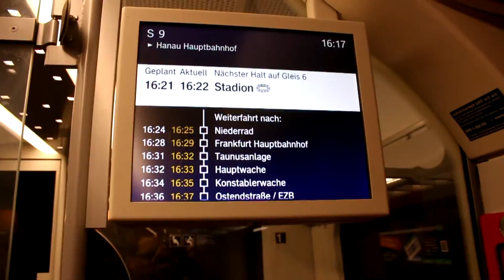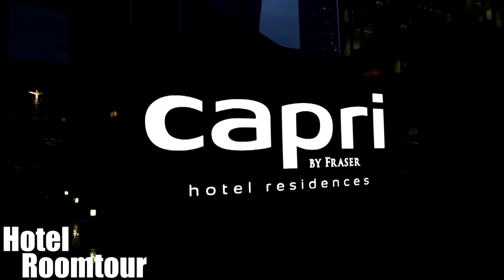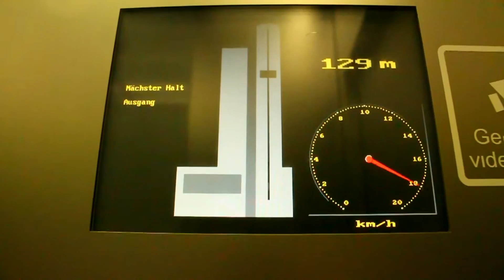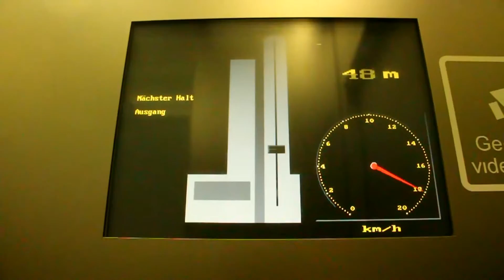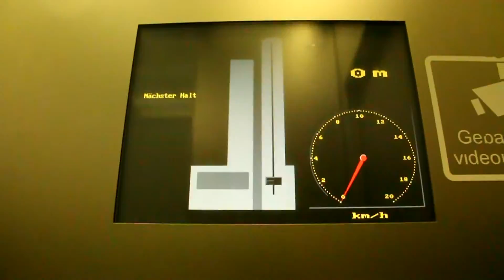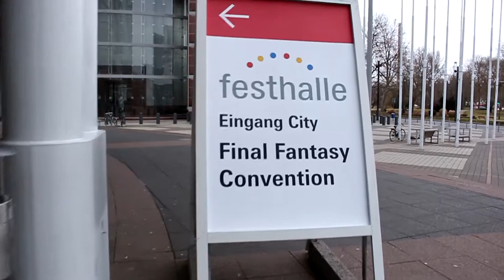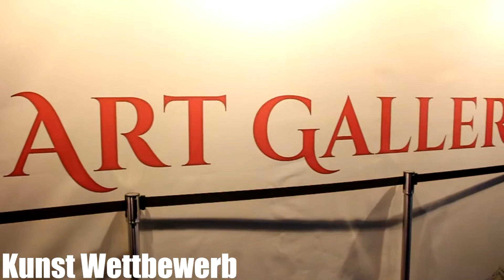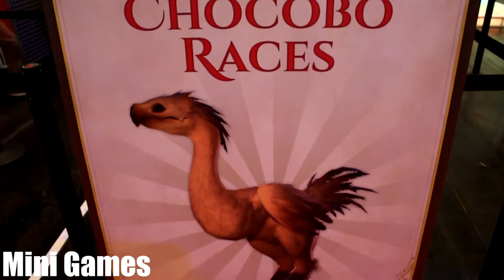📷 🌱Frankfurt Fan Fest 2017 - Mein Name ist Seed [Seed on Tour #02]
Zuerst einmal möchte ich danke sagen an all die Leute, die mich aktuell begleiten/begleitet haben oder es in Zukunft machen werden. Es sind nun nach 4 Jahren Final Fantasy XIV über 2000 Personen die meinen Kanal verfolgen und ein fester Bestand der SeedMovie Community sind. Ich hätte mir nie vorstellen können mit nur einem Spiel (MMO) dies erreichen zu können und Euch für meine Videos/Live Streams zu begeistern. Wenn ihr möchtet begleitet mich gerne auch in der Zukunft weiterhin auf meiner Reise.

Da ich im letzten Jahr auf der Gamescom in Köln gewesen bin gab es nun ein nächsten Anlass mich auf eine weitere Reise zu begeben. Das Frankfurter Final Fantasy XIV Fan Fest 2017 !

Viele Eindrücke habe ich auf dieser Reise mitgenommen und mich dazu entschlossen, diese auch mit euch auf meinem Kanal zu teilen. Dies ist ein besonders Video. lernt mich noch ein bisschen besser kennen.

Falls ihr einmal bei einem meiner Live Streams dabei sein wollt, gibt es verschiedene Wege um dies herauszufinden. 1) In der Beschreibung des Youtube Kanal Trailer oder der Kanalinfo 2) Im YouTube Banner (rechts unten) 3)  Auf meiner Twitch Seite oder 4) bekommt per Twitter sofort alles wichige mitgeteilt.

Informationen zum nächsten Live Stream:

Live Stream Termin: Final Fantasy XIV: Heavensward
Wann? Ein neuer Termin wird bald folgen!
Uhrzeit? ???
Thema: ???

Euer Seed`- (Syrina Levis)

FINAL FANTASY XIV (C) 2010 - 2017 SQUARE ENIX CO. LTD. FINAL FANTASY ist ein eingetragenes Markenzeichen von Square Enix Holdings Co., Ltd. Alle Unterlagen werden unter Lizenz genutzt.